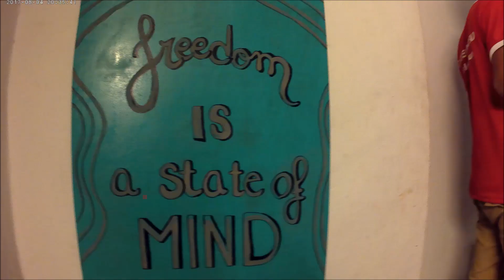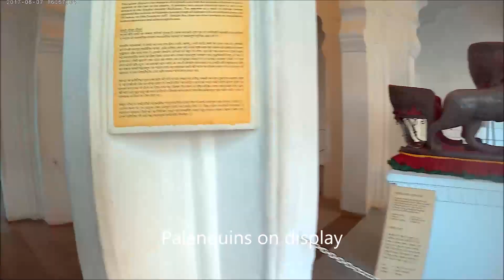Bharatvarsh S01E11 Rangilo Rajasthan Part 1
Being the largest state in India and by far the only state which we have observed to have understood tourism in the true sense, Rajasthan has a lot to offer in terms of history, culture, cuisine, geography and demography. While Team Bharatvarsh tries it's best to take you through the lanes of this vast state, take a look at the 'Land of Kings' as it is fondly referred to! This is the first part of a duology, the second will follow shortly.. For those who haven't seen our last episode of the vibrant state of Gujarat, here is the link: